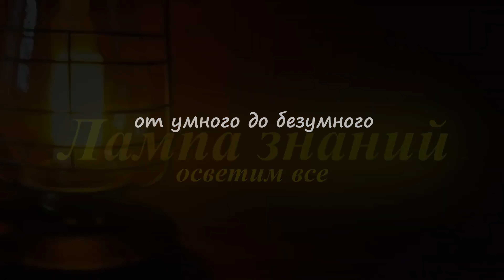Использование танка Т-72 и БМП-3 при штурме в Георгиевке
Опубликованы кадры штурма в районе Георгиевки, опорного пункта украинской армии расположенного рядом в лесополосе. На видео показано использование российского, предположительно танка Т-72 и бронетранспортера БМП-3. Группа боевых машин двигается под огнем украинской артиллерии в сторону опорного пункта. При приближение к позициям, танк и БМП начинают подавлять огневые точки, после чего из БМП-3 высаживается десант и штурмует опорный пункт. Видео снято на Марьинском направлении и сокращено.